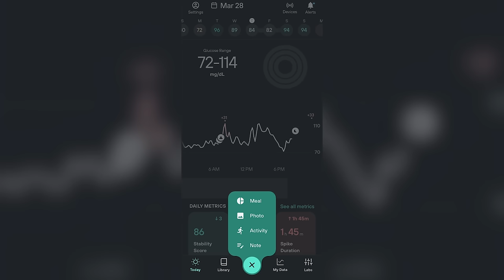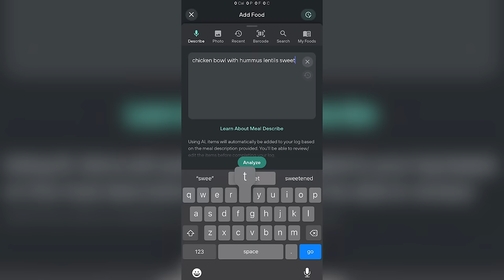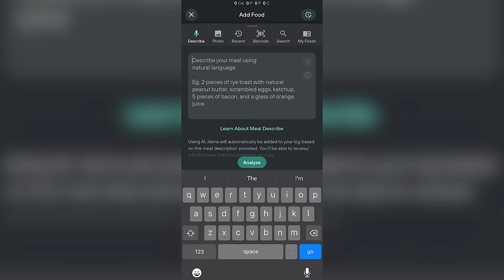PROTEIN, Fat & Carbs: Log Your Meals & Track Macros for Weight Loss, Muscle Gain | Dom D'Agostino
Not all calories are equal. Tracking your macronutrient intake, using AI capabilities, can help you improve your body composition, facilitate weight loss, and boost exercise performance. The three macronutrients are protein, fat, and carbohydrates, with fiber a subset of carbs. Josh Clemente & Dr. Dominic D'Agostino discuss the new macros-tracking feature in the Levels app, the purpose and importance of each macronutrient, how to use macros-tracking in conjunction with biomarker data to improve health and fitness, and how easy the app’s AI functionality is to use.

📍 What Josh Clemente & Dominic D'Agostino, PhD, discuss:
00:00 —  Intro
04:28 — The importance of prioritizing protein intake
11:59 — Why is tracking macros beneficial?
15:53 — Each macronutrient has a different role in the body
33:22 — The different functions of macros
41:48 — Is excess protein a concern?
47:20 — The problem with excess carbohydrates
52:49 — Tracking macros can help you improve metabolic flexibility
54:50 — The issue with overconsumption of carbohydrates
1:09:04 — Is fiber a macronutrient?
1:37:25 — Macros tracking in the Levels app
1:41:18 — Tracking macros can help improve body composition and performance